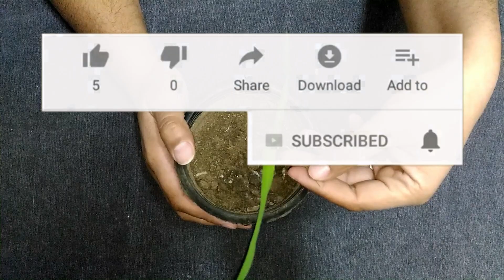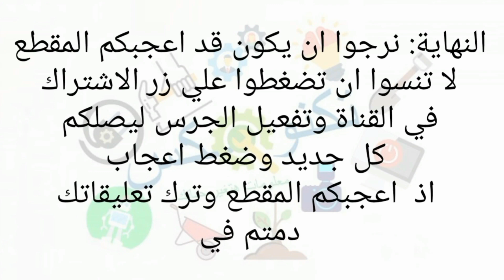اسرار زراعة القصب فى المنزل قناة تكنومكس م.شريف فاروق